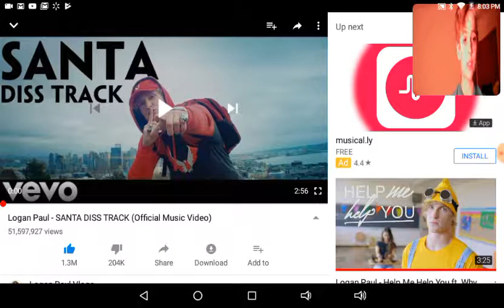Reacting to Logan Paul's music video (Santa Diss Track)